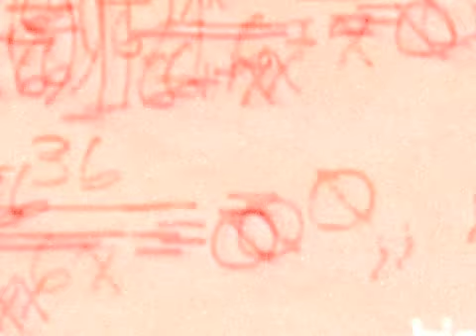LOAD - Snake Eyes (THE VIDEO)